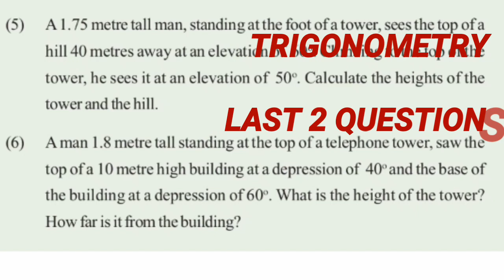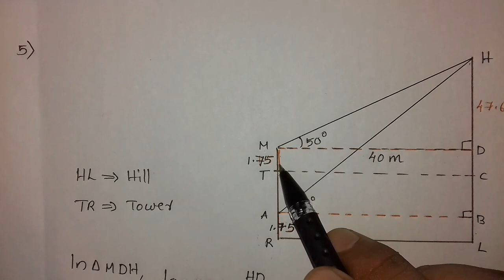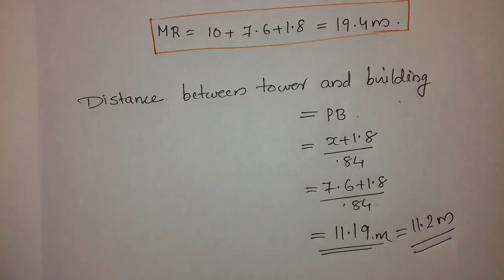SSLC TRIGONOMETRY (LAST 2 QUESTIONS )